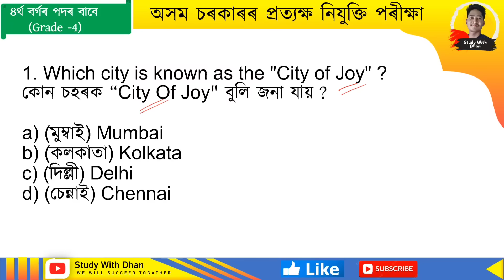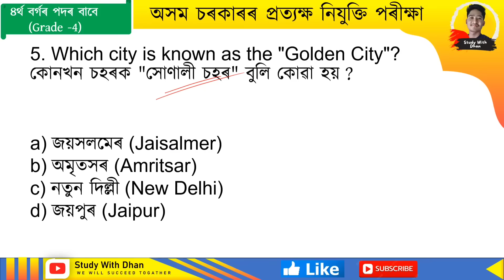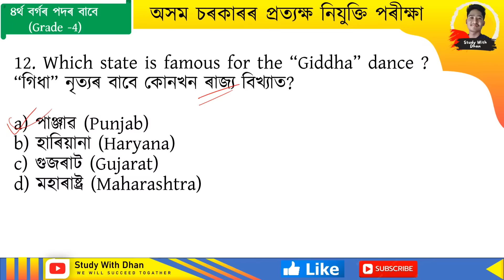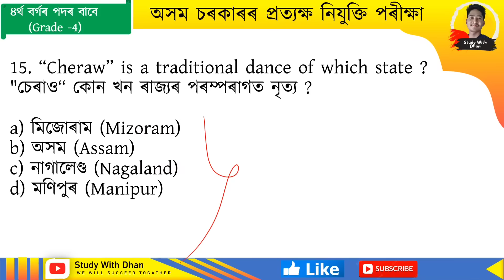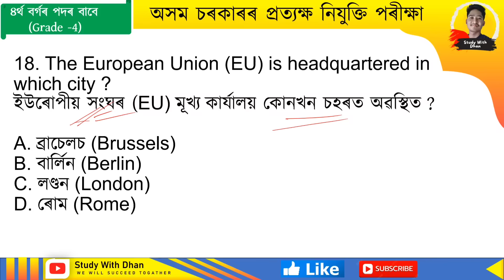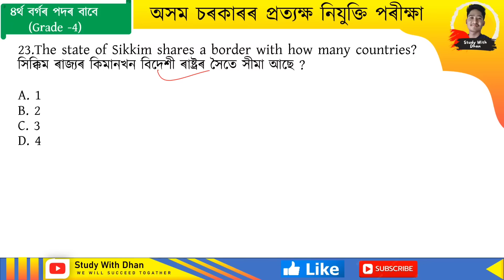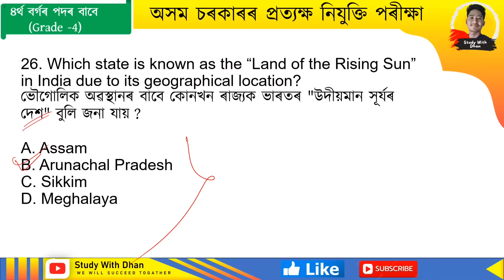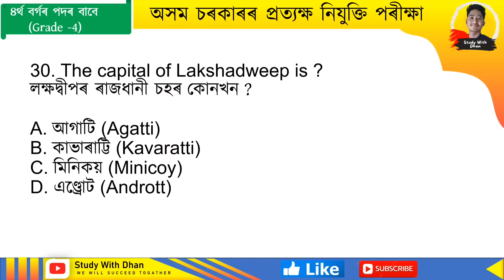adre2.0 exam /grade 4 questions and answers /grade 4 gk questions /study with dhan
Adre grade 4 question answers /grade 4 questions and answers /grade 4 gk questions /study with  dhan
For pdf notes :

social studies for grade 4 exam
grade 4 gk questions
adre grade 3 previous year question paper